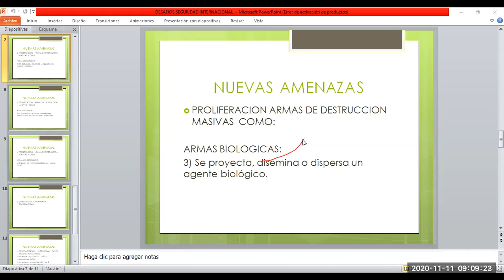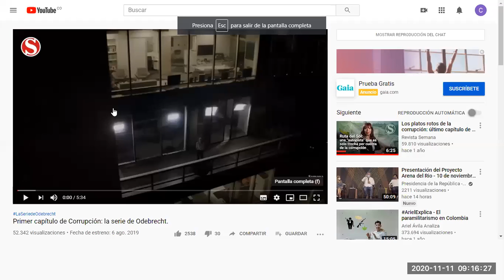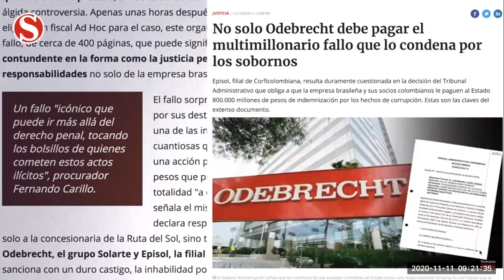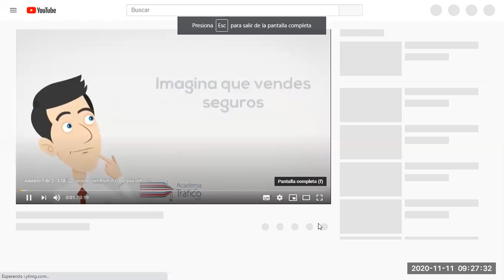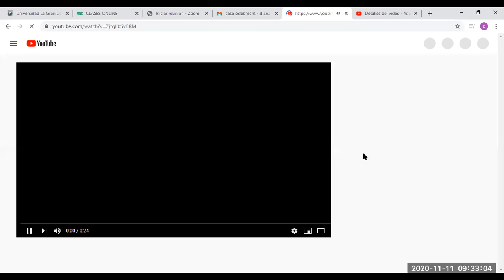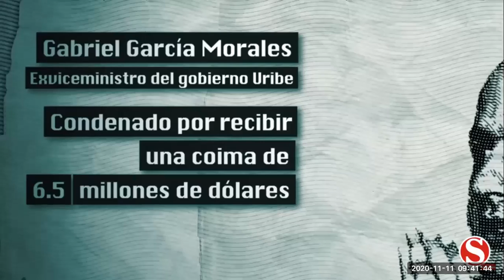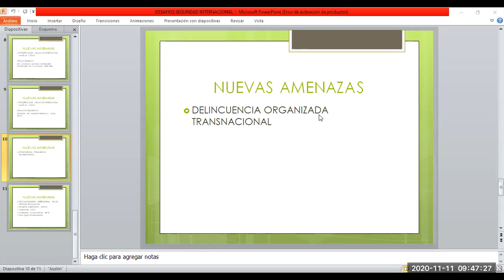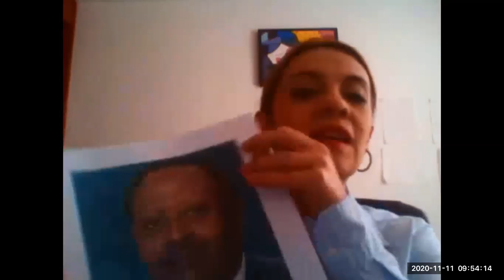2020-2 Clase contexto nacional y global 11/11/2020